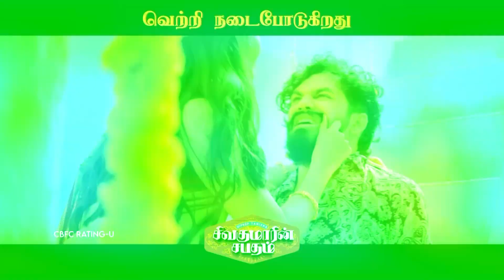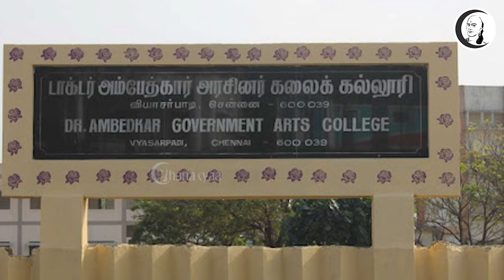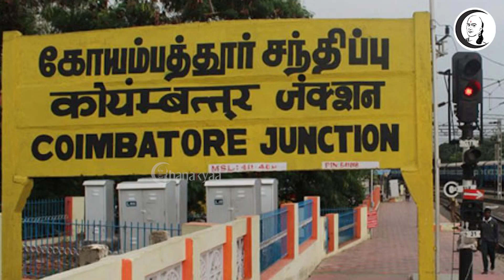குறுஞ்செய்தி | 02/10/2021 | Morning News | BJP | Annamalai Press Meet | Hindu Temples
சாணக்யா!